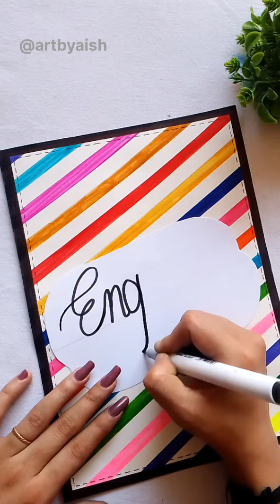Unique Frontpage Idea😱 for ENGLISH|Easy Frontpage